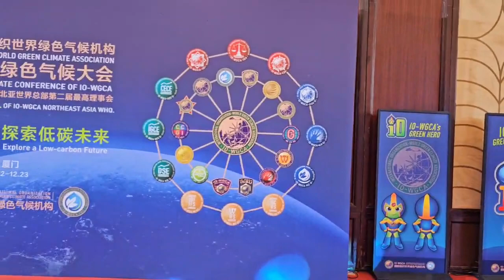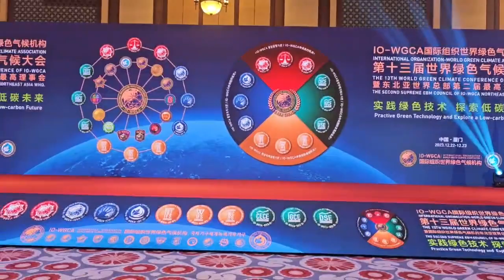IO 8 국제기구 세계녹색기후기구/IO-WORLD GREEN CLIMATE ASSOCIATION